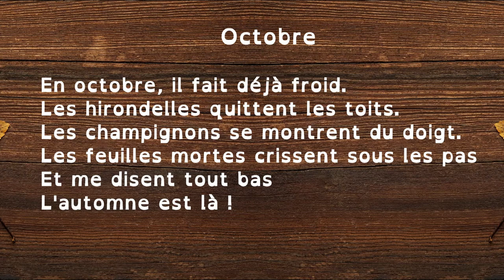Poésie : Octobre. Pour apprendre le poème en classe ou à la maison. En octobre, il fait déjà froid..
En prolongement, découvrez une sélection d'albums sur le thème de l'automne

Poésie "Octobre" pour la saison d'automne des élèves de l'école élémentaire, accessible pour le cycle 2 (cp ce1 ou ce2). Vidéo à destination des professionnels de l'éducation, de la petite enfance ou simplement des parents dans le cadre de l'école à la maison.

Octobre
En octobre, il fait déjà froid.
Les hirondelles quittent les toits.
Les champignons se montrent du doigt.
Les feuilles mortes crissent sous les pas
Et me disent tout bas
L'automne est là !